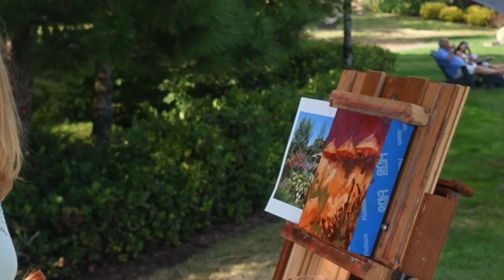SAA Artist Profiles - Molly Reeves